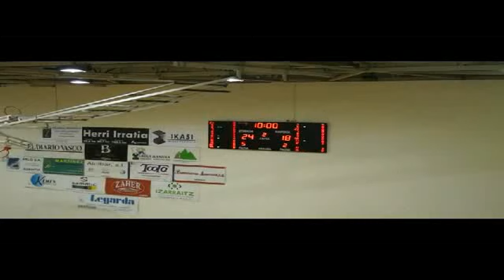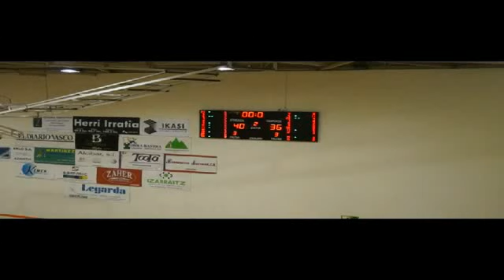Liga Adecco Plata J14 SAMMIC ISB...,77 - 84,ARABERRI BASKET CLUB... (28/12/2014)